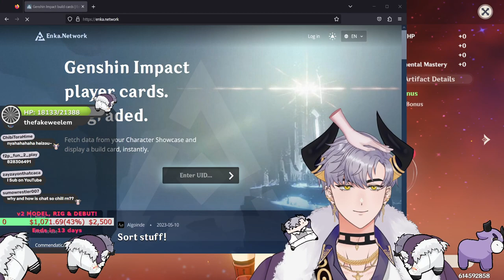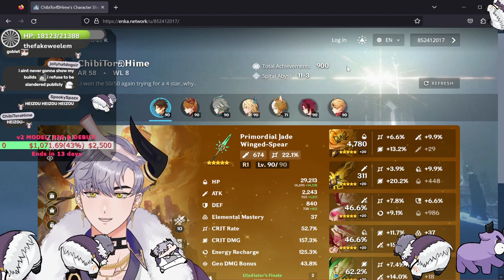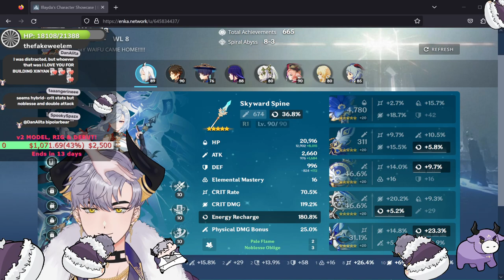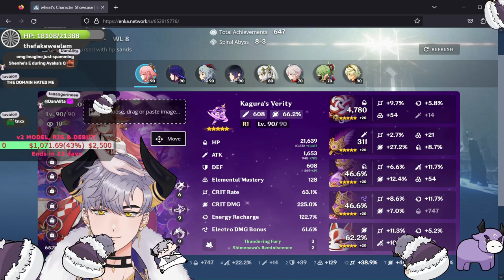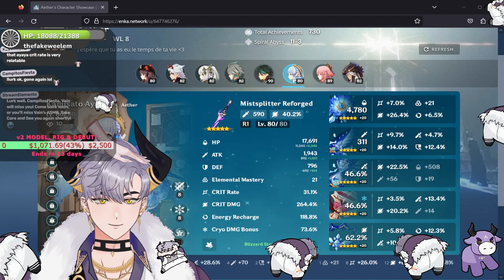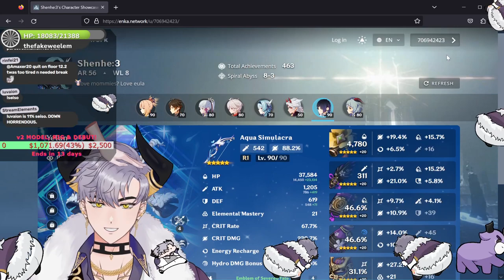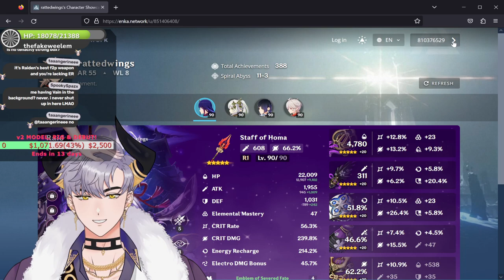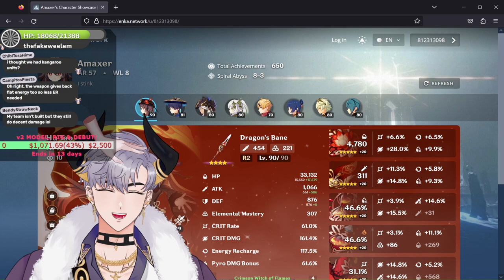(June 16, 2023) My Last Stream for 2 Weeks